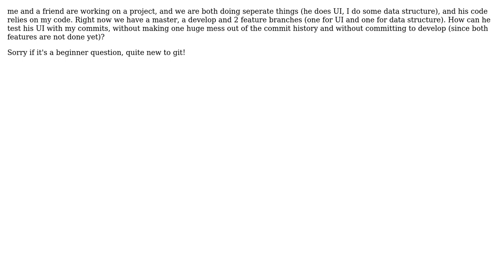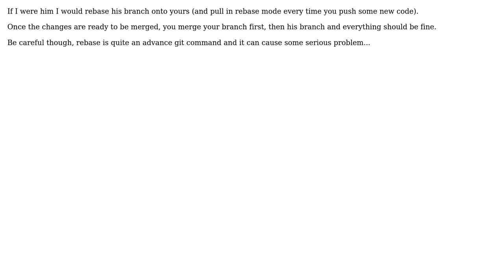Software Engineering: Gitflow, use code from another feature branch in feature branch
With thanks & praise to God, and with thanks to the many people who have made this project possible! | Content (except music & images) licensed under CC BY-SA | Music | Images & others | With thanks to user Joren van den Berg user f222 user amon and the Stack Exchange Network Trademarks are property of their respective owners. You are responsible for your own actions.